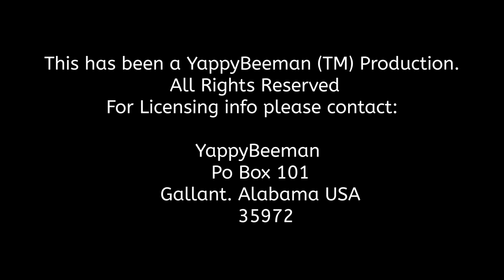MASSIVE BEEHIVE Found In An Apartment by YappyBeeman (TM)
MASSIVE BEEHIVE Found In An Apartment Ceiling by YappyBeeman (TM) is the Intellectual Property of YappyBeeman and may not be copied, edited or reposted in any form without written permission.  This Video has been registered with the Library of Congress, USA.

Check out the video of the bee that swarmed me when I thought they were already there

Bees Swarm my empty boxes in storage was amazing!

Welcome everyone to another episode of Honeybee Removal fun with me, YappyBeeman.
  Today we are taking a trip to Birmingham, Alabama to relocate a beehive that found a vacancy in an apartment complex but didn't have a lease to stay. So, the eviction notice got served and I am here to take them to a better place in the country where they can continue on beeing bees.
    This is the fourth beehive I have removed over the past few years at this complex. Thanks to management for not trying to exterminate them but understanding  we all need the bees.

Yappy Beeman is a professional bee remover  performing  live honey bee removals in Alabama as "Alabama Bee Rescue" and relocates them to apiaries away from residential areas so they can rebuild and thrive as a honey bee colony producing honey. Yappy is an Alabama Beekeepers association member that has performed over 1000 live bee removals. Yappy with the help of his great friend and mentor; @Jpthebeeman, a professional beekeeper , has learned many skills to remove bee swarms and honey bee colonies safely for the bees and homeowners alike.

A honey bee (also spelled honeybee) is a eusocial flying insect within the genus Apis of the bee clade, all native to mainland Afro-Eurasia.[1][2] After bees spread naturally throughout Africa and Eurasia, humans became responsible for the current cosmopolitan distribution of honey bees, introducing multiple subspecies into South America (early 16th century), North America (early 17th century), and Australia (early 19th century).[1]

Honey bees are known for their construction of perennial colonial nests from wax, the large size of their colonies, and surplus production and storage of honey, distinguishing their hives as a prized foraging target of many animals, including honey badgers, bears and human hunter-gatherers. Only 8 surviving species of honey bee are recognized, with a total of 43 subspecies, though historically 7 to 11 species are recognized. Honey bees represent only a small fraction of the roughly 20,000 known species of bees.

The best known honey bee is the western honey bee, (Apis mellifera), which was domesticated for honey production and crop pollination. The only other domesticated bee is the eastern honey bee (Apis cerana), which occurs in South, Southeast, and East Asia. Only members of the genus Apis are true honey bees,[3] but some other types of bees produce and store honey and have been kept by humans for that purpose, including the stingless bees belonging to the genus Melipona and the Indian stingless or dammar bee Tetragonula iridipennis. Modern humans also use beeswax in making candles, soap, lip balms and various cosmetics, as a lubricant and in mould-making using the lost wax process.

Etymology and name
The genus name Apis is Latin for "bee".[4][5] Although modern dictionaries may refer to Apis as either honey bee or honeybee, entomologist Robert Snodgrass asserts that correct usage requires two words, i.e., honey bee, because it is a kind or type of bee. It is incorrect to run the two words together, as in dragonfly or butterfly, which are appropriate because dragonflies and butterflies are not flies[6] and have no connection with dragons or butter. Honey bee, not honeybee, is the listed common name  the Entomological Society of America Common Names of Insects Database, and the Tree of Life Web Project.